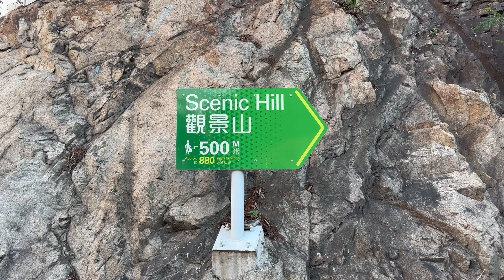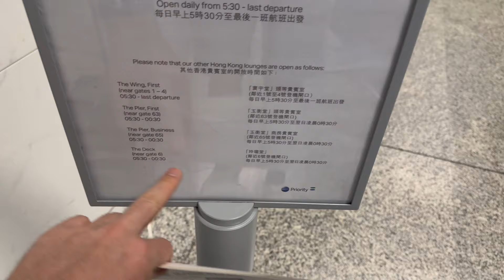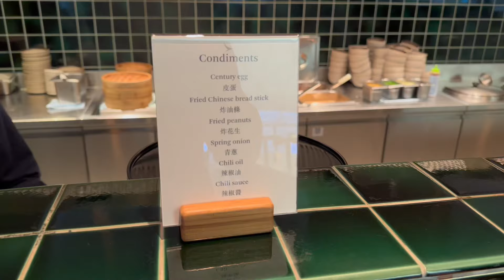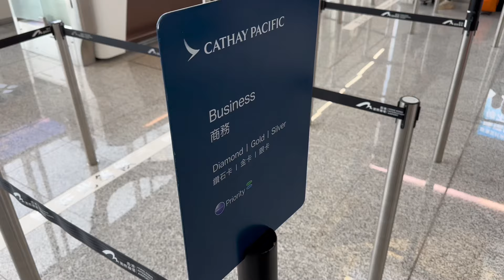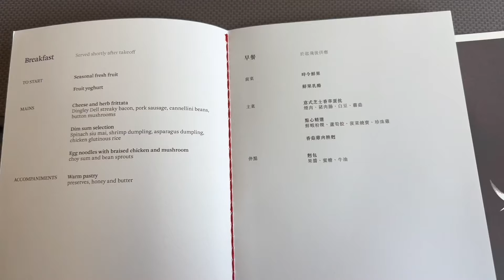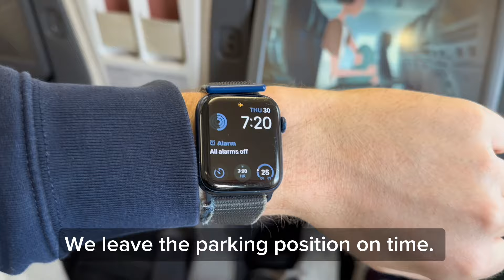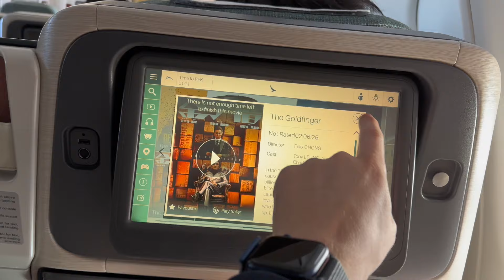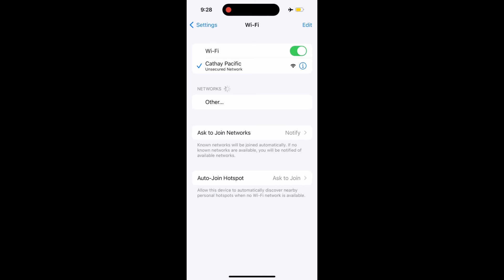Cathay Regional Business Class | Hong Kong - Beijing | A330-300 | How comfy is the regional BC?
Hello dear aviation fans,

Another weekend another Cathay video! This time  I am trying out their older business class product - the regional 2-2-2 configuration on of CX’s A330s.
But how is the seat like? It is any good? How is Cathay’s service on the flight to China’s capital?
Watch the video to see the answers!

Have a great weekend and a safe flights to you out there!

Time Stamps:
0:00 Scenic Hill Hong Kong
0:51 Hong Kong International Airport & Checkin
2:36 The Deck - CX Lounge
5:31 Way to the Gate and Gate impressions
6:13 Boarding
6:35 At the seat
7:57 The Menu
8:29 Amenities and Taxi
9:13 Takeoff and views
12:09 IFE, Map and internet options
13:48 Meal service
14:53 Loo review
15:16 Approaching Beijing
15:54 Landing and verdict
17:21 Welcome to Beijing